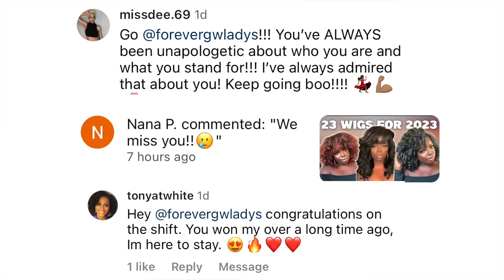LIFE UPDATE: new name, my breakup, losing friends, comparison, feeling alone AF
Thank you for listening, Forever Fam. It means more than you know...

0:00 | Chat w/my Spiritual Advisor
2:49 | Hey YouTube Fam! I miss y'all!
3:59 | Brand Name Change
5:30 | Comparison
8:20 | My First Brand Trip!
11:00 | Breakups
25:00 | YouTube Goals

✨ f a v e   w i g   p r o d u c t s ✨
▷ Simply Stylin' Silicone Spray (holy grail for restoring synthetic wigs!)
▷ Revlon Blow Dryer Brush
▷ $1 ANGLED BRUSH!!
▷ EBIN Tint Spray
▷ Felicia Leatherwood Detangling Brush
▷ Got2Be Glue Gel

Love Always,
Gwladys